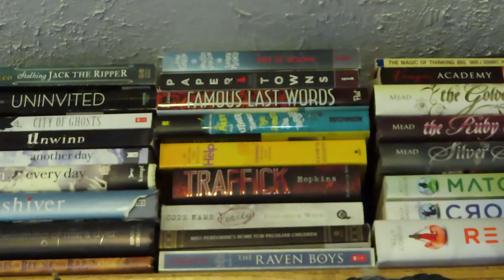working at a bookstore and going home to see my dog! | Day In My Life Vlog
Hi I'm Ebani! I'm a BookTuber and I like to talk about all things bookish! I didn't know what to upload today, so I decided to do a day in my life vlog! I hope you enjoy!

*Intro Music*
Muisc released by: Chill Trap Records
Downlink provided by: FreeMusicWave